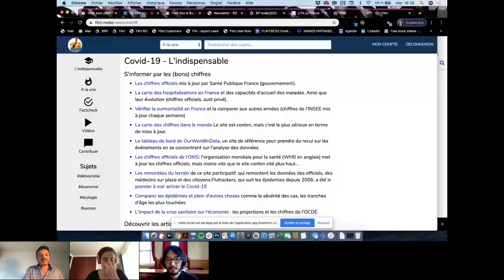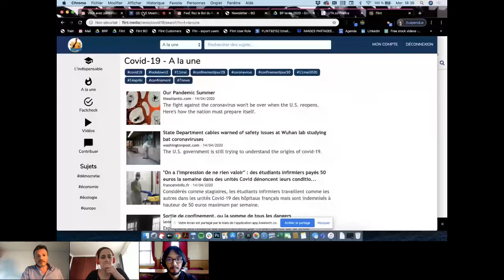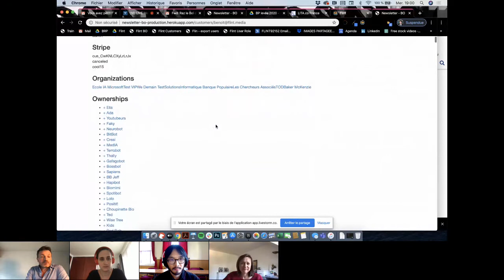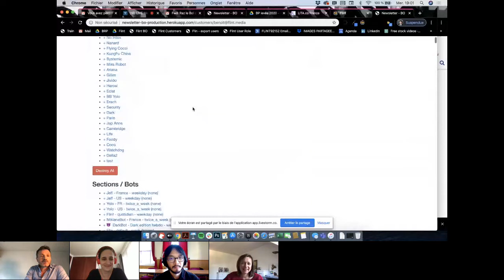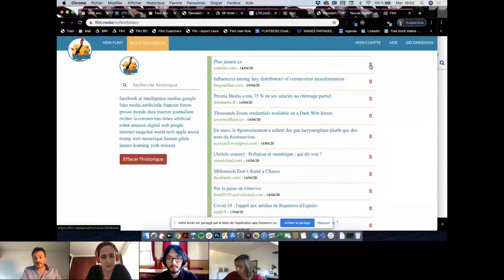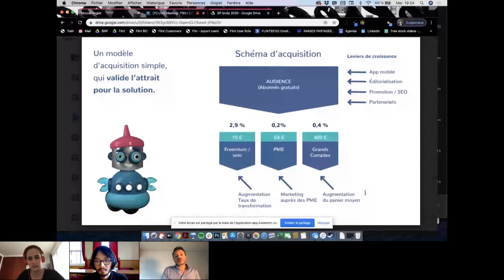LIVE Meeting LITA.co avec Flint